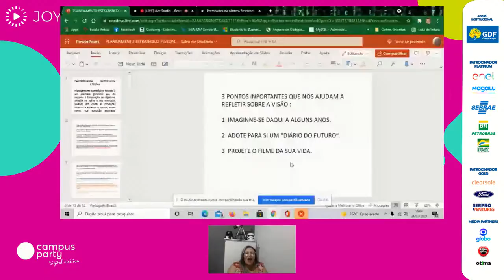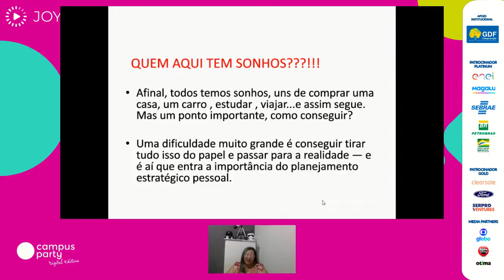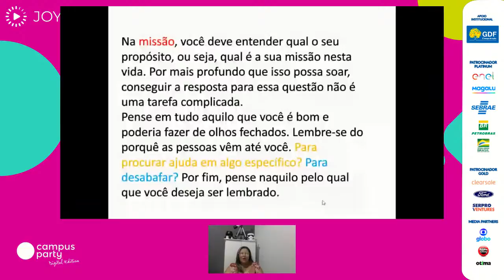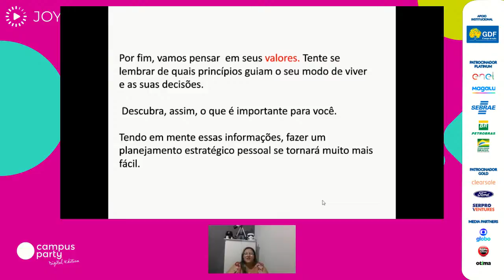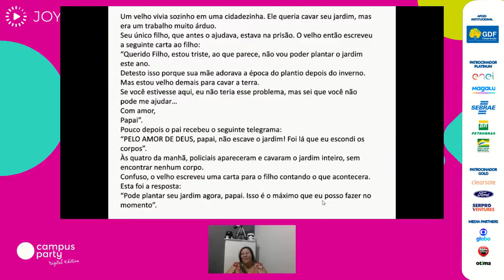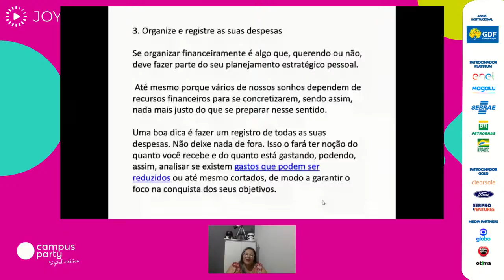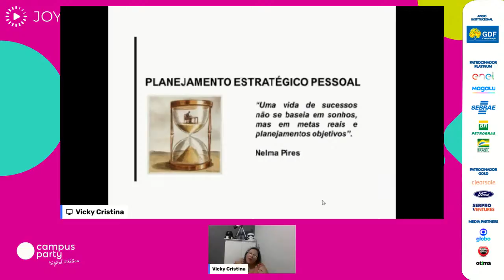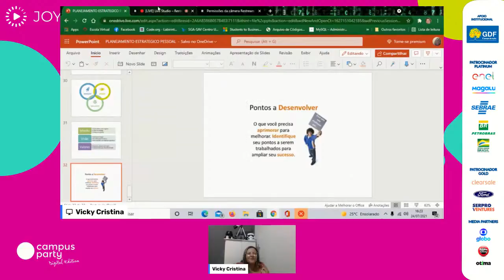Estrategia pessoal, por onde começar? - Palco: Joy of Life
"CPDigitalBSB CPDE CPLatam - Campus Party Digital Brasília 2021
Palco: Joy of Life
Data: 24/07/2020
Horário: 16:00 às 16:25

Título: Estrategia pessoal, por onde começar?
Sabe como tirar seus planos no papel? Transformar seus sonhos em realidade? Como organizar tudo isso, e fazer as perguntas chaves da sua vida, aquelas que podem mudar tudo?
Um bom planejamento estratégico te leva a todas as perguntas e respostas.

 Vem comigo que eu te digo, e vamos juntos nesse caminho !!!
Espero por vcs =)

Palestrante(s):
Vicky Cristina
Quimica ,analista de sistemas, pedagoga.

Tecnica em quimica, especialista em açucar e alcool, analista de sistemas e professora,apaixonada em educação e tecnologia